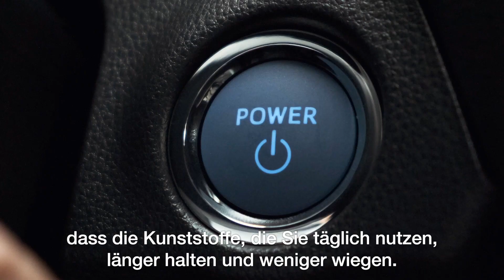BASF – Wir sind auf einer gemeinsamen Reise, um die Herausforderungen rund um Kunststoff zu lösen.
Kunststoff muss sich verändern. Und Sie tragen dazu bei, diese Veränderung zu bewirken. Aber die Verantwortung ist nicht allein Ihre. Es ist auch unsere.

Kunststoffe haben unsere Lebensweise verändert und sind ein wesentlicher Bestandteil unseres Alltags. Doch während die Welt wächst und damit Millionen neue Menschen zu ernähren, zu kleiden und zu versorgen sind, stehen unsere Umwelt und die Ressourcen des Planeten unter dem Druck der Plastikverschmutzung und der Wegwerfkultur.

Wir bei BASF blicken optimistisch in die Zukunft und nehmen unsere Verantwortung ernst. Wir glauben, dass Kunststoffe Teil einer nachhaltigen Zukunft sein können. Deshalb arbeiten wir gemeinsam mit Partnern und Forschern auf der ganzen Welt an der Entwicklung neuer Technologien, um Kunststoffabfälle zu minimieren, Recycling zu vereinfachen, eine höhere Wertschöpfung aus Kunststoffen zu schaffen und sie somit wiederzuverwerten. Wir haben uns öffentlich dazu verpflichtet, in kollaborative und kollektive Maßnahmen zu investieren, um die Entsorgung von Plastikmüll in der Umwelt zu beenden.

Die Herausforderungen rund um Kunststoff zu meistern, ist eine Reise, auf der wir alle gemeinsam sind. Und wir tun alles, um schneller ans Ziel dieser Reise zu kommen.